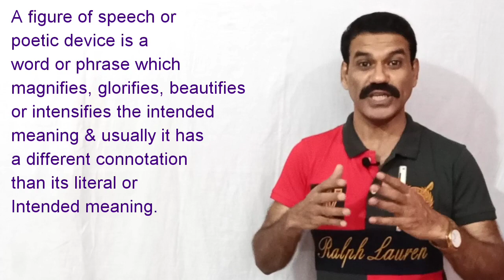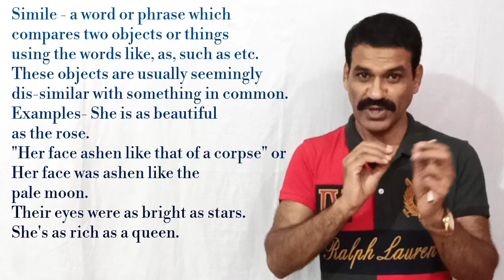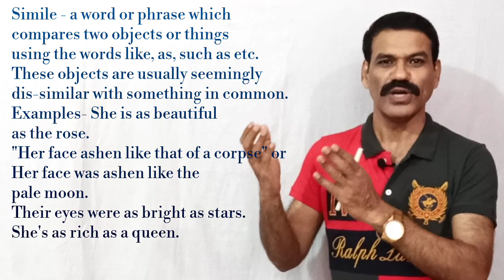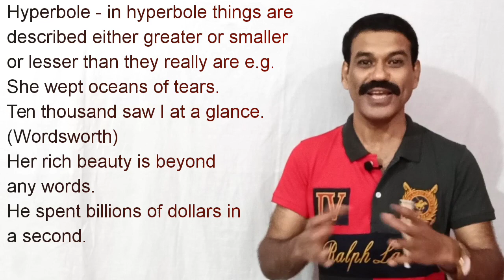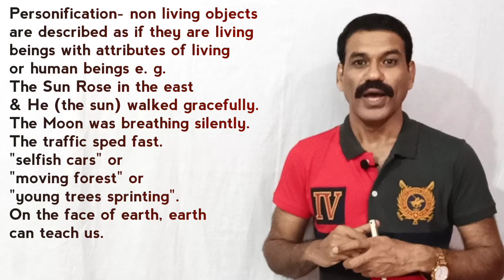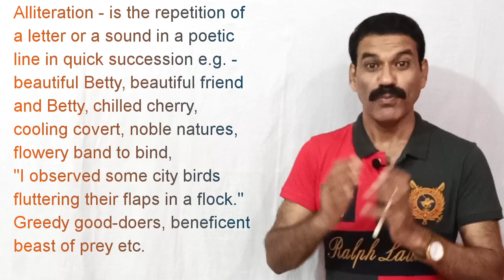Figures of Speech| Poetic Devices Part 1 Explained in Hindi | Literary Devices- Simile Alliteration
This video is about Poetic Devices Part-1 or literary devices or figures of speech, or figurative language, or literary devices mainly upto class 12 CBSE or intermediate classes, in this part one, we are dealing only with simile, metaphor, personification, hyperbole & alliteration, other videos will include more advanced figures of speech.

Hello all

Here is a video for you on Poetic Devices/figures of speech Part 2, watch this video and then answer these questions. As soon as you submit your answers, you'll get your score & correct answers also.

को देखने के बाद नीचे दिए गए quiz को हल करिये, आप को इसे submit करते ही अपना स्कोर भी मिल जाएंगा और सही जवाब भी मिल जाएंगे।